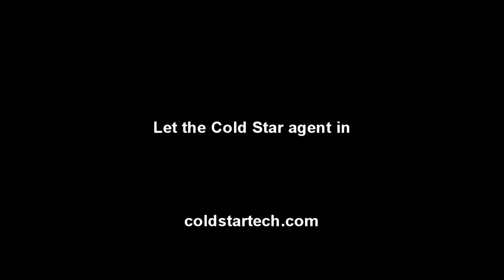Jim Cantrell - Funding and Building Space Companies - CSP S02E12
Jim Cantrell, founder of StratSpace, was SpaceX's first senior business development executive. StratSpace has been involved in 46 satellite and deep space missions, with clients ranging from NASA, USAF, NRO, major aerospace companies and many space startups including ICEYE, Moon Express and York Space Systems.

In this episode of the Cold Star Project, host Jason Kanigan asks Jim Cantrell about funding and building space companies. We dig into:

- what investors at different levels are most looking for in space ventures, beyond making a profit

- how Jim's hiring practices have changed and what he looks for to bring the right people on board

- why StatSpace focused on smallsats as a core business, rather than launch vehicles

- experience with ICEYE, OSIRIS-REx, and other missions

- Jim's fun projects of restoring vintage racecars.